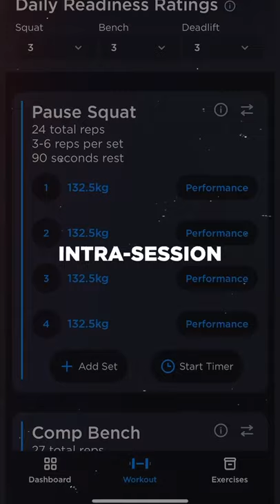How Does JuggernautAI Work?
Designed by legendary coach Chad Wesley Smith, with revolutionary technology from Tim Arnold. JuggernautAI is like having the best coach in the world with you during every training session, helping you reach your true potential.

◆ Tell the system about yourself, including Gender, Age, Size, Strength, Experience, Goals, How Many Days Per Week You Want To Train, When Your Meet Is, and More.

◆ Our expert system artificial intelligence uses these factors to create a totally individualized program with more than 10 Quadrillion Variations.

◆ These individual differences help us tailor your program specifically to your needs in the critical areas of:

◆◆ Individualized Volume Landmarks. Do enough training to advance but not so much that you can’t recover.
◆◆ Optimized Training Frequency. You tell us how many days a week you want to train, and our system will optimize when and how often you should Squat, Bench, and Deadlift.
◆◆ Personalized Periodization Strategy. Our system will find the best way for you to progress to maximize your training while managing fatigue.
◆◆ Exercise Selection for your Weak Points. JuggernautAI looks at your weak points and your strength in individual lifts to decide which exercises will be most efficient in helping you improve.

◆ Your totally customized program continues to adapt to your feedback with our Readiness Rating System, making adjustments to your program pre-session, intra-session, session to session, week to week, block to block, and program to program